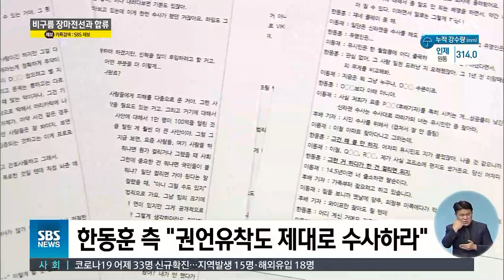전 채널 A 기자 구속기소…'한동훈 공모' 적시 안 해 / SBS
채널A 강요미수 의혹 사건의 핵심 피의자인 이동재 전 기자가 재판에 넘겨졌습니다. 쟁점이 됐던 한동훈 전 검사장과의 공모 여부는 적시하지 못했습니다.